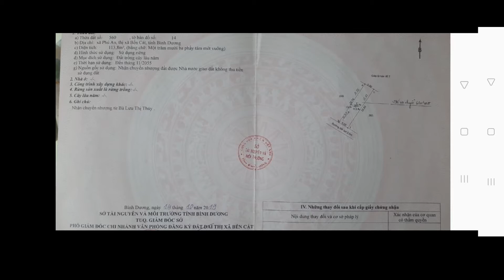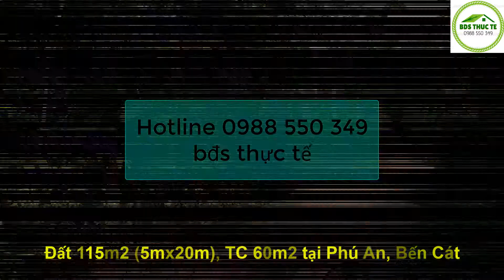Đất 115m2 (5mx20m), TC 60m2 tại Phú An, Bến Cát. Giá 1.270 tr đồng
KÊNH BẤT ĐỘNG SẢN THỰC TẾ
ĐAM MÊ + TÀI NĂNG + TIỀN = THÀNH CÔNG
* Môi giới Bất dộng sản ngoại thành Bình Dương
* Nhận ký gửi bán đất và tìm đất cho nhà đầu tư
* Nhận quay video bán nhà đất cho khách hàng
Rất vui được kết nối với quý khách hàng, nhà đầu tư
Nhận ký gửi Bán đất ngoại thành khu vực Bình Dương 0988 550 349 mr.Khiêm